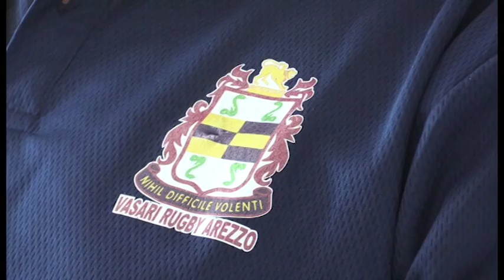Vasari Rugby: Nicola Mazzucato è il nuovo direttore tecnico